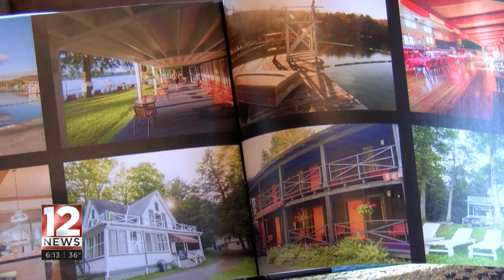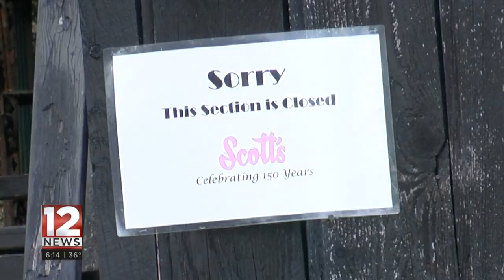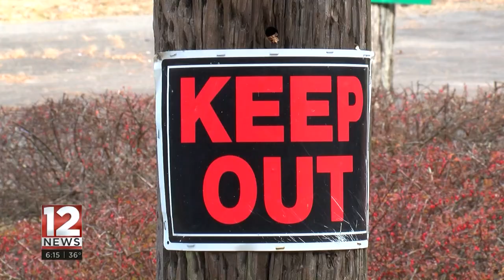Catskills resort gets second chance at spotlight as new owners begin master plan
A historic resort in the Catskills featured in the hit TV show "The Marvelous Mrs. Maisel" is getting another chance in the spotlight with new property owners. The once-popular tourist destination is undergoing some significant renovations.

Airdate: November 8, 2023
Reporter: Grant Johnson
Company: WBNG-TV